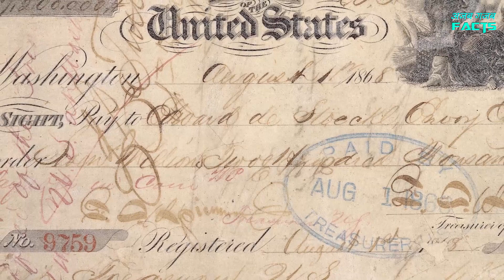रूस का इतिहास | Russia History in Hindi [Vikings to Soviet Union] - Part 1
Russian history की बात करें तो रूस का जन्म दुनिया के बड़े बड़े शक्तिशाली देशों के मुक़ाबले बहुत देरी से हुआ है | दिसंबर 1991 में सोवियत यूनियन यानि USSR के पतन के बाद रूस एक स्वतंत्र देश बना था | वैसे सोवियत यूनियन का गठन 1923 में ही हो गया था |
सोवियत यूनियन के टूटने के बाद इससे कुछ छोटे छोटे देश बन गये लेकिन क्षेत्रफल की दृष्टि से आज भी रूस दुनिया का सबसे बड़ा देश है | वहीं अगर बात करें इसकी जनसंख्या की तो वो क्षेत्रफल के अनुपात में बहुत कम है |

History of Russia में जानेंगे Vikings के रूस में बसने, मंगोलों के रूस पर आक्रमण, रूस में ज़ार के शासन, ऑटोमॅन्स के साथ जंग और रुसी क्रांति का इतिहास |